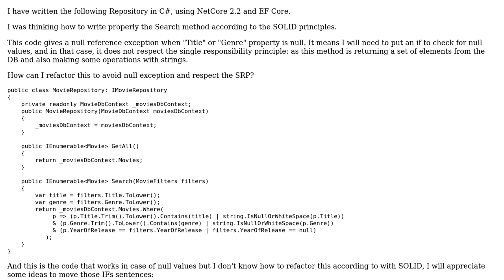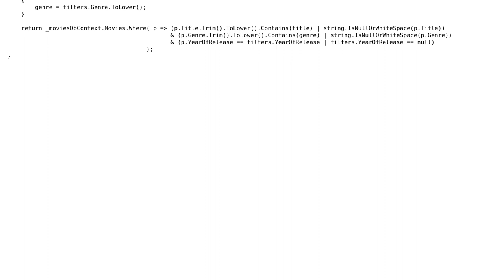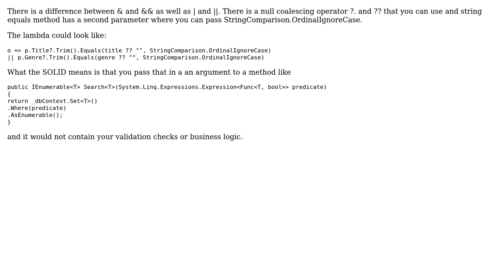Repository Pattern and SOLID principles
With thanks & praise to God, and with thanks to the many people who have made this project possible! | Content (except music & images) licensed under CC BY-SA | Music | Images & others | With thanks to user Margus user MarcosF8 user Heslacher and the Stack Exchange Network Trademarks are property of their respective owners. You are responsible for your own actions.